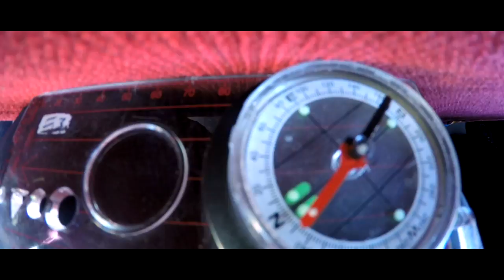The Duke of Edinburgh's Award trip(幕后:颜色调整.behind the scene:colour grading)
-Lights
           Elektronomia - Limitless
你可以在这个邮箱私下问我问题哦！！
如果你喜欢，记得留下一个赞哦：）
如果你有任何建议或意见，请在下方留下你的发言💬！我会尽力改进！
Enjoy you self and have fun！
－by Tim